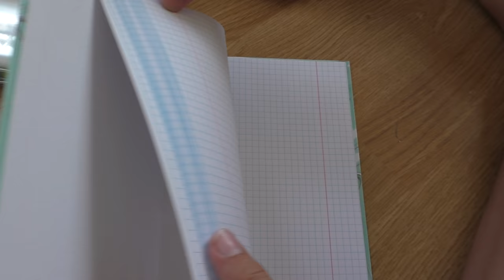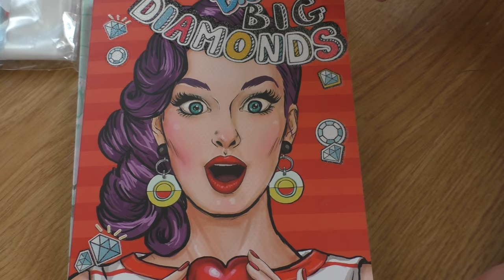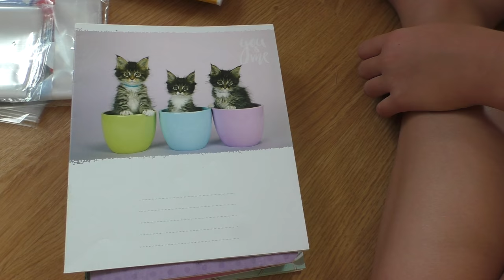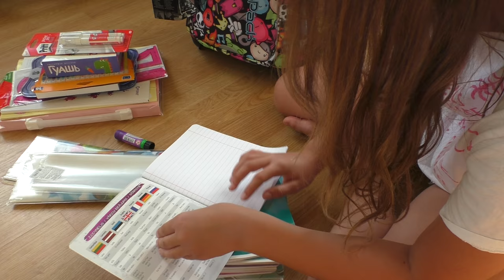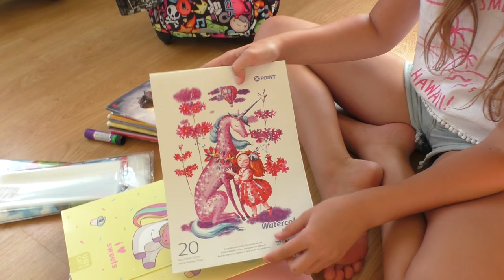💕BACK TOO COOL FOR SCHOOL💕ПОКУПКИ В ШКОЛУ КРУТЫЕ ТЕТРАДКИ СУПЕРСКИЙ РЮКЗАК НА КОЛЁСИКАХ💕